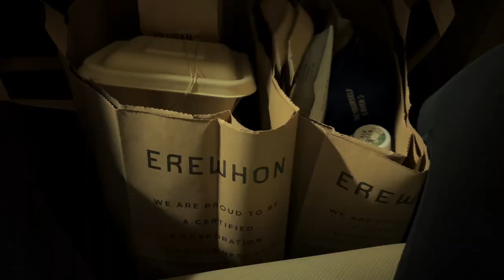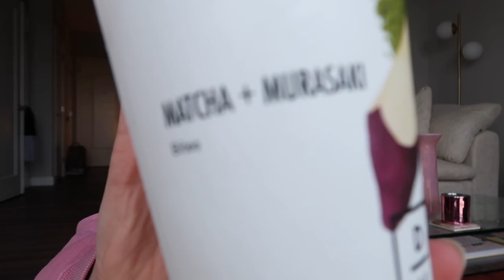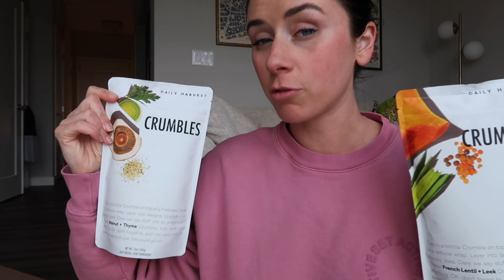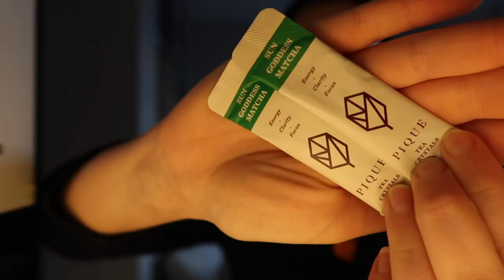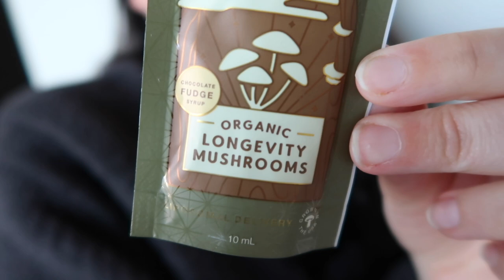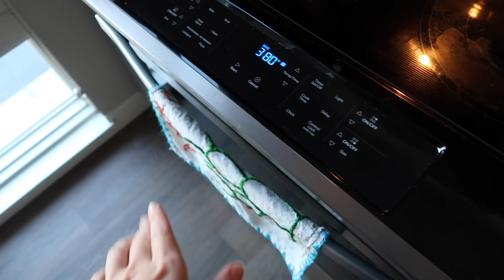Day Trips + Massive Daily Harvest Unboxing || Flight Attendant Vlog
Hey guys! Welcome back to another flight attendant vlog. This huge daily harvest haul is going to keep me stocked on food for weeks! It's so so nice to have healthy food just on hand ready to be cooked whenever and not have it go bad. I like this vlog because I'm really getting back into my healthy routine (aside from the Chick-fil-a lol).

✨Amazon Shop✨